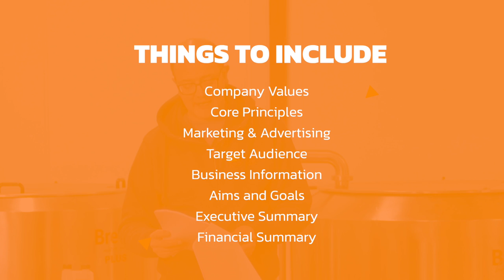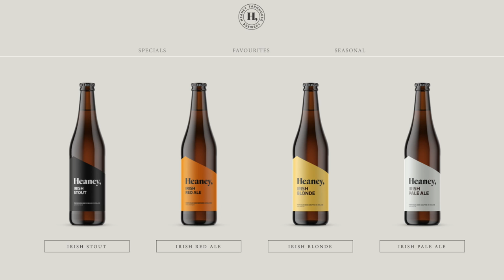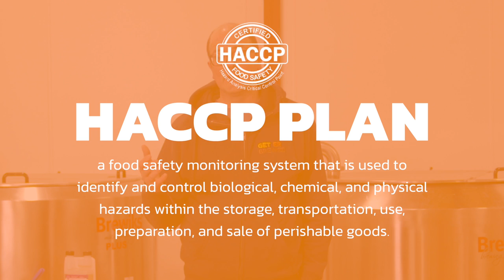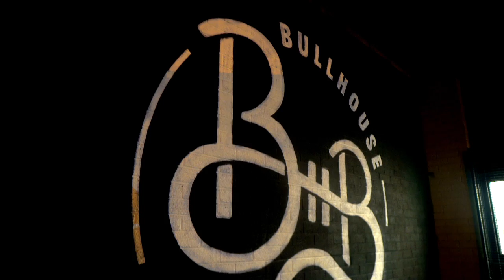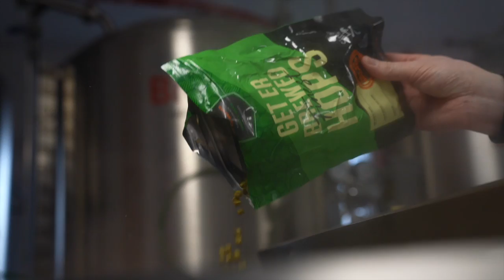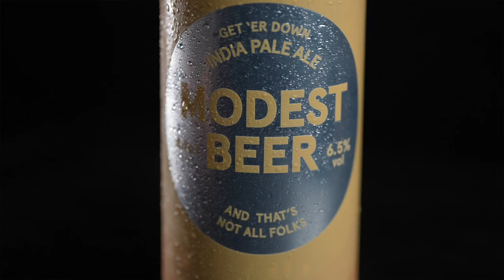What do I need to start my own Microbrewery in the UK & Ireland?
Geterbrewed have installed and supplied many Microbreweries across the UK & Ireland and in this video they break it into 8 easy to follow steps to give you a guide on how to approach starting your own Microbrewery.

If you are buying a Brewiks Microbrewery System from Geterbrewed we will help you every step of the way. Brewiks is the number one choice for new comers to the craft brewing industry, their equipment is ultra premium and industry leading as a true "plug and brew" system

Maybe you want to learn more and join us on one of our courses:

For the HOME BREWERS, we have a huge selection of the best ingredients and brewing equipment for all levels from Extract to All Grain Brewing available on our website with Express Worldwide shipping:

For the MICRO BREWERIES, our purpose built warehouse and storage facilities ensure that you get the finest and freshest ingredients backed up by great customer care, expertise and a genuine love for brewing.